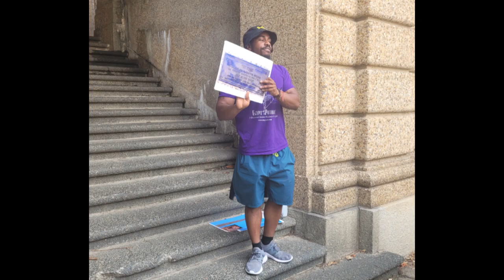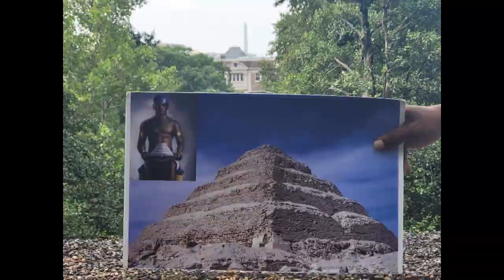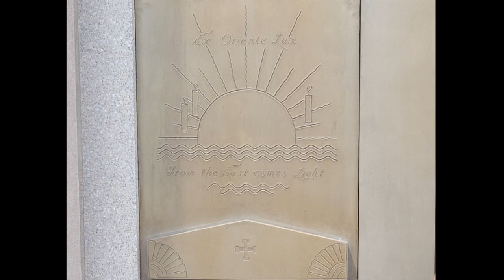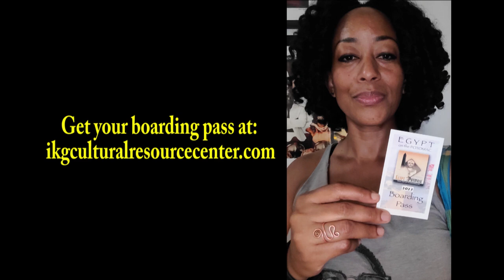Anthony Browder Uncovers Egypt On The Potomac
Journey across Washington, DC to uncover Egypt on the Potomac!

Thanks to the incredible work of historian and author, Anthony Browder, folks can sign up for a fun-filled, educational and empowering field trip across Chocolate City to learn all about the architecture, masonic history and the African inspired, (in some cases a complete copy) design of this great city.

Anthony T. Browder is an author, publisher, cultural historian, artist, and an educational consultant. He is a graduate of Howard University’s College of Fine Arts and has lectured extensively throughout the United States, Africa, Caribbean, Mexico, Japan and Europe, on issues related to African and African American History and Culture. Mr. Browder is the founder and director of IKG Cultural Resources and has devoted 30 years researching ancient Egyptian history, science, philosophy and culture.

He has traveled to Egypt 54 times since 1980 and is currently director of the ASA Restoration Project, which is funding the excavation and restoration of the 25thdynasty tomb of Karakhamun in Luxor, Egypt. Browder is the first African American to fund and coordinate an archeological dig in Egypt and has conducted 23 archeological missions to Egypt since 2009.

Mr. Browder’s three decades of study have led him to the conclusion that ancient Africans were the architects of civilization and developed the rudiments of what has become the scientific, religious, and philosophical backbone of mankind. It is from this framework that IKG has concentrated its research and disseminated its findings. Through IKG, Mr. Browder sponsors lectures, seminars, cultural field trips of Washington, D.C., publishes his research, and has conducted study tours to Egypt, West Africa, South Africa and Mexico since 1987.

He is the author of six publications (including the best sellers, From the Browder File and Nile Valley Contributions to Civilization) and the co-author of six publications, including two written with his now 35 year-old daughter, Atlantis Tye.

All of Mr. Browder’s publications are currently being used in classrooms around the world. “Tony” is an autodidact and describes himself a chronicler of facts and information relative to the positive portrayal of the worldwide African experience.